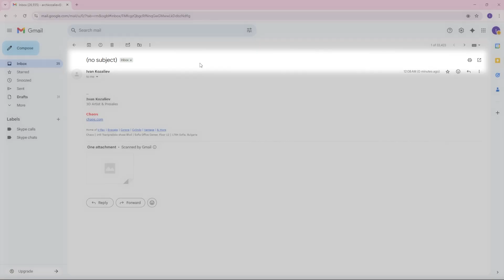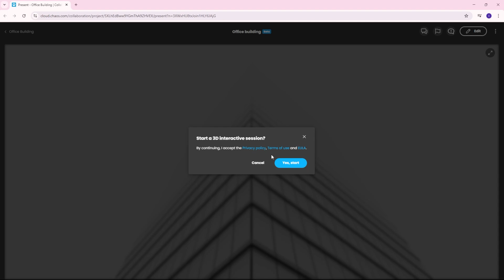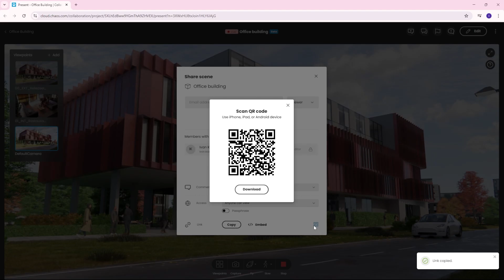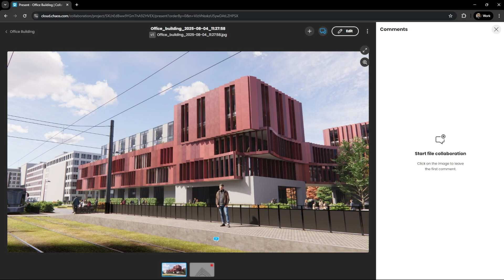Client Feedback in Real-Time (New in Enscape)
Chaos Cloud 3D Streaming lets you share your Enscape project as a live, interactive experience perfect for real-time presentations, reviews, and design feedback. Your clients can explore the 3D scene themselves, leave comments directly inside the model, and collaborate with you without needing powerful hardware or software. It’s an intuitive way to improve communication and speed up decisions during the design phase.

Imagine. Design. Believe.

Chaos provides world-class visualization solutions helping you share ideas, optimize workflows and create immersive experiences. Everything you need to visualize your ideas from start to finish. From architecture and VFX to product design and e-commerce, Chaos empowers creators to bring their projects to life.

Our industry-leading tools, including V-Ray, Enscape, and Corona, are built for architects, designers, AEC professionals, and CG artists. Whether you’re crafting photorealistic visuals, immersive real-time experiences, or cinematic VFX, Chaos delivers the power and flexibility to render anything.